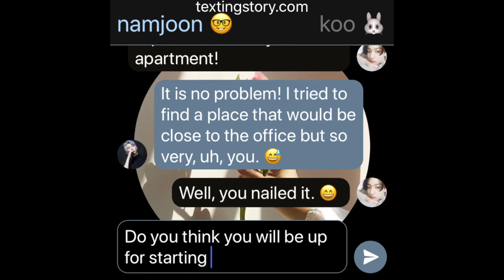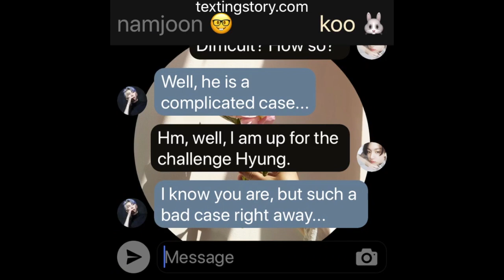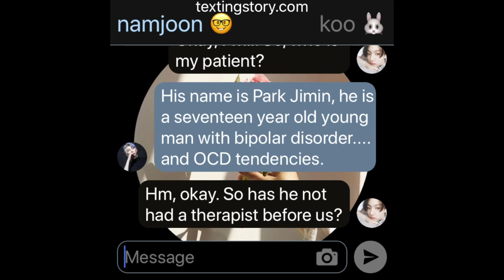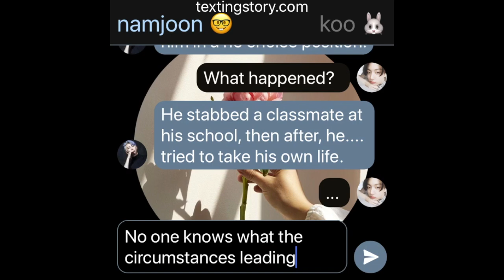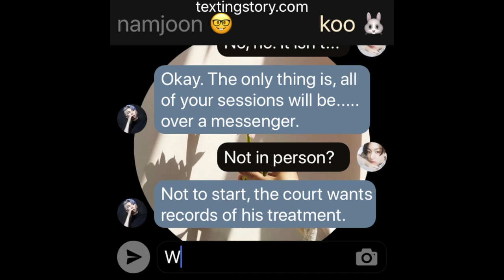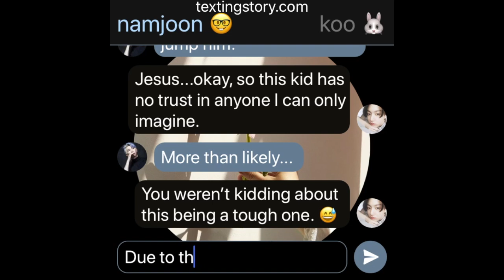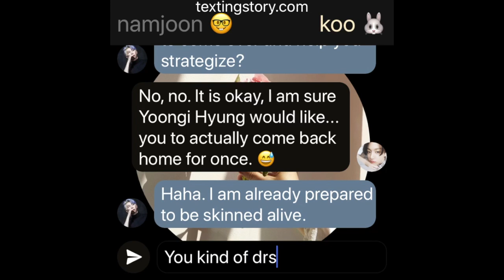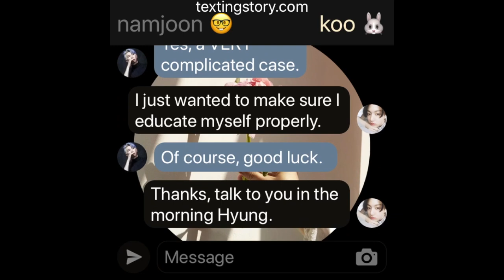INSANITY: (Jikook/Kookmin Texting Story) EP1 "Complicated Case"